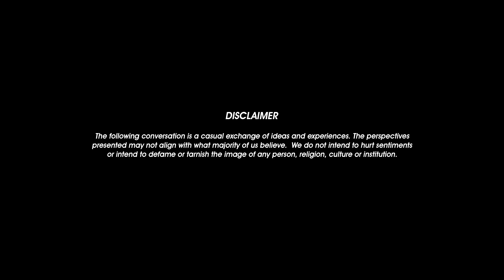Dr. Sandhya Khanal Parajuli | Dhungedhara Expert | Paradygm Podcasts | 023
Guest:
Dr. Sandhya Khanal Parajuli